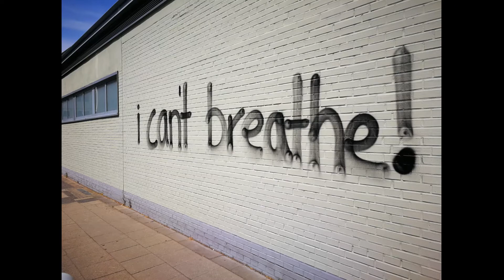Soul Purpose Show - Rewind Saturday 'My Brother's Keeper'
George Floyd.  Jacob Blake.  Daniel Prude.   It is all a bit too much.  We are all triggered, but black men are likely triggered at a different level.  Because of all that is occurring, we decided to rebroadcast our "My Brother's Keeper" episode where we discussed Black Men and Mental Health.

Tune in this Saturday at 11am.